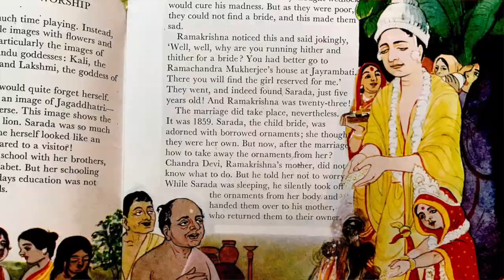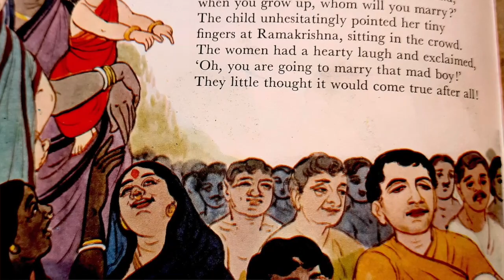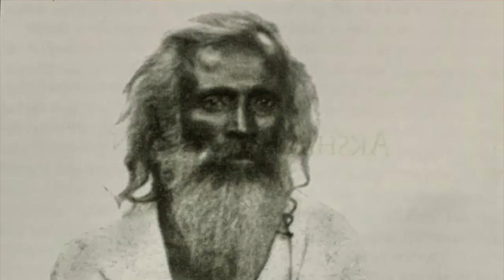শ্রীরামকৃষ্ণ পুঁথি (পর্ব -৪২)